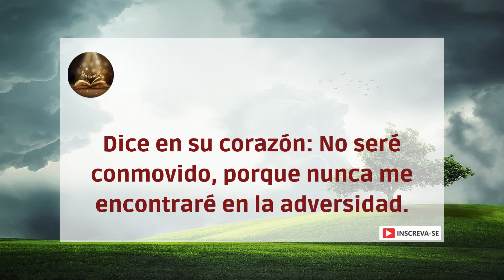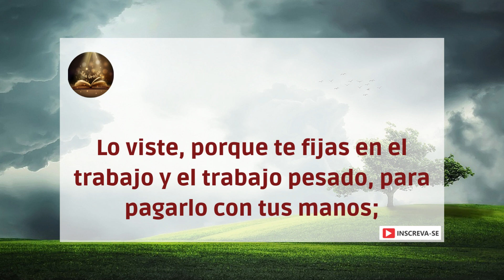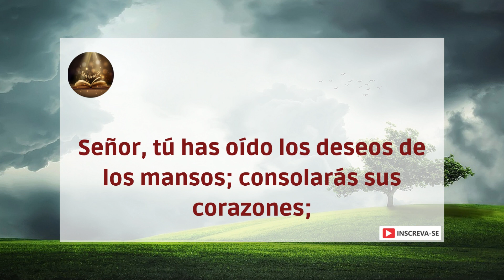Salmo 10 - Alivio en la soledad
¿Por qué estás lejos, Señor?
¿Por qué te escondes en tiempos de dificultad?
Los malvados en su arrogancia persiguen furiosamente a los pobres;
están atrapados en las trampas que han ideado.
 Porque el impío se jacta del deseo de su alma;
 bendecid a los avaros y renuncien al Señor.
Por la altivez de su rostro el impío no busca a Dios;
 todos sus pensamientos son que no hay Dios.
Sus caminos siempre atormentan; tus juicios están lejos de su vista,
en gran altura, y desprecia a sus enemigos.
Dice en su corazón: No seré conmovido, porque nunca me encontraré en la adversidad.
Su boca está llena de maldiciones, de engaño y de astucia;
Debajo de su lengua hay malicia y maldad.
Ponen emboscadas en las aldeas; en lugares escondidos mata al inocente;
Sus ojos están ocultos fijos en los pobres.
Pone trampas en sus escondites, como el león en su guarida;
pone trampas para robar a los pobres; lo roba, atrapándolo en su red.
Encogete, agachate, para que los pobres caigan en tus fuertes garras.
Dice en su corazón: Dios se ha olvidado, se ha cubierto el rostro y nunca verá esto.
Levántate, Señor. Oh Dios, levanta tu mano; no te olvides de los humildes.
¿Por qué el malvado blasfema contra Dios? diciendo en su corazón:
 ¿No lo escudriñarás?
Lo viste, porque te fijas en el trabajo y el trabajo pesado, para pagarlo con tus manos; a ti se encomiendan los pobres; eres la ayuda del huérfano.
Quebranta el brazo de los impíos y de los impíos; buscad su maldad,
 hasta que no la encontréis.
El Señor es Rey eterno; los gentiles perecerán de su tierra.
Señor, tú has oído los deseos de los mansos; consolarás sus corazones;
vuestros oídos estarán abiertos a ellos;
Para hacer justicia a los huérfanos y a los oprimidos,
para que el hombre de la tierra ya no siga usando la violencia.
¡Amén!